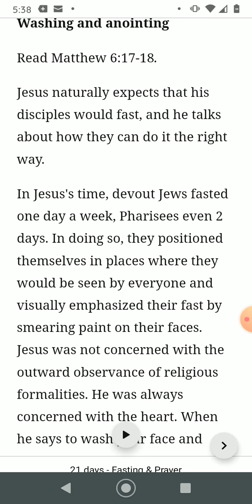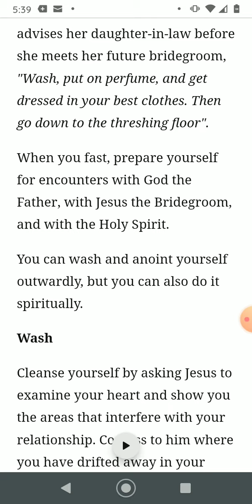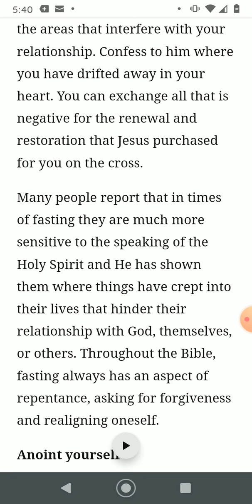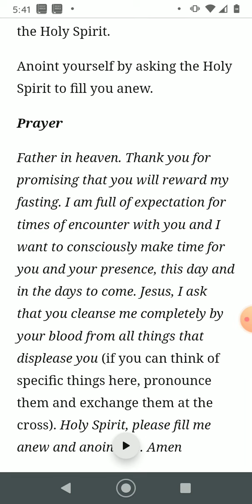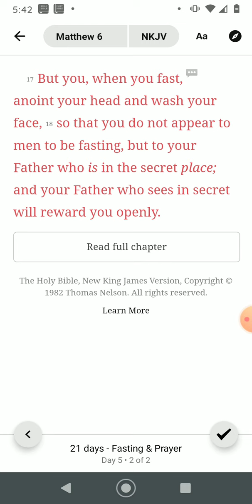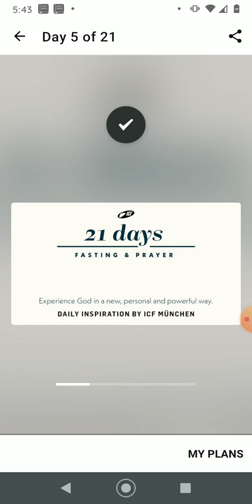21 Days of Praying and Fasting Day 5